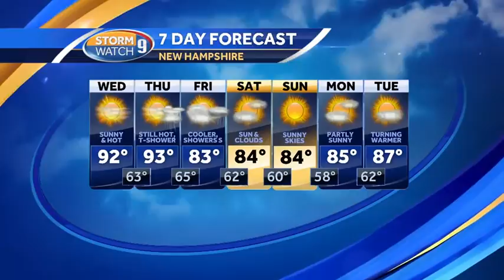Hazy sunshine on hot afternoon